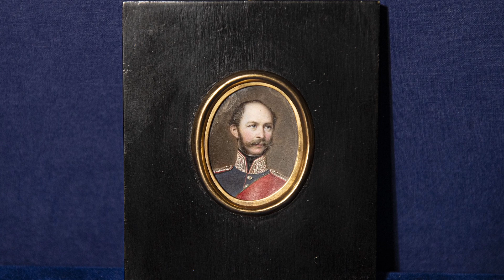Nr. 328 Königliche Miniatur: Porträt von Max II. auf Elfenbein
Liebe König Ludwig II. Freunde,
Bewundern Sie diese exquisite Miniaturmalerei auf Elfenbein, die König Max II. von Bayern, den Vater von Ludwig II., darstellt. Dieses fein gearbeitete Porträt zeigt den Monarchen in der Blüte seines Lebens, bevor er im Alter von nur 53 Jahren verstarb, was dazu führte, dass Ludwig II. bereits in jungen Jahren den Thron bestieg.
Wir möchten durch das Ludwigseum vor allem mit den Schätzen von König Ludwig Herzen berühren  und den königlichen Geist spürbar machen. Es handelt sich bei den Videos nicht um eine wissenschaftliche Abhandlung mit dem Anspruch alle Fakten umfassend darzustellen, sondern um die persönliche Einschätzung  des passionierten Sammlers Sepp Schleicher.

Hier wollen wir ein virtuelles Museum entstehen lassen, in dem 3.000 Memorabilien aus dem Besitz Königs Ludwig II. Aus der Sammlung Sepp Schleicher einzeln gezeigt und erklärt werden.
Unser Ziel ist es, Sponsoren für ein großes Ludwig-Museum zu finden. Ein Museum in dem jeder König Ludwig II. erleben kann und mit dessen Kostbarkeiten und königlichen Geist in Verbindung kommt.
Wir haben eine der schönsten Immobilien in Bayern dafür im Blick. Dort soll ein Treffpunkt für alle König Ludwig Freunde entstehen. Ein Platz für Symposien und Festivals, ein Zentrum in dem der Traum Ludwigs lebendig werden kann.Werden Sie Teil dieser großen Vision und helfen Sie mit, indem Sie spenden, eine Patenschaft übernehmen oder uns bei der Suche nach Sponsoren unterstützen.

Das Ludwigseum benötigt Spenden, um das Projekt in seiner vielfältigen Arbeit weiter auszubauen.
Es geht darum ein reales Museum mit einem würdigen Gebäude zu erwerben.
Werden Sie Teil von etwas ganz Großem!
Mit ihrem Beitrag ermöglichen Sie dies!